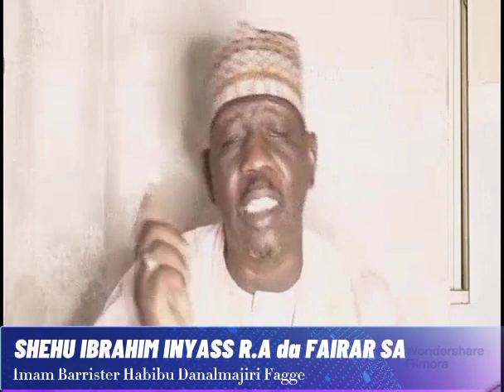Raddi ga masu qaryar su yan Faira ne